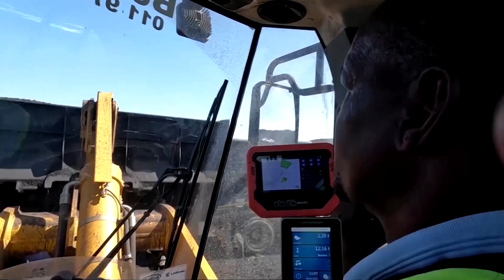South African miners turn to trucks as rail declines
Mining companies in South Africa have resorted to trucking coal to ports to meet a surge in European demand, bypassing a deteriorating rail infrastructure.